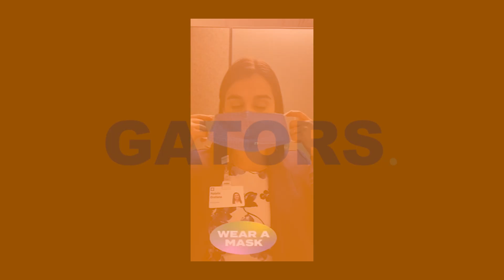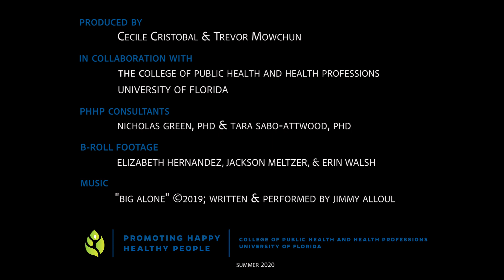Thank You for Wearing a Mask: PHHP Wellness Campaign Video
Watch the PHHP community come together to explain why they wear a mask during COVID-19.